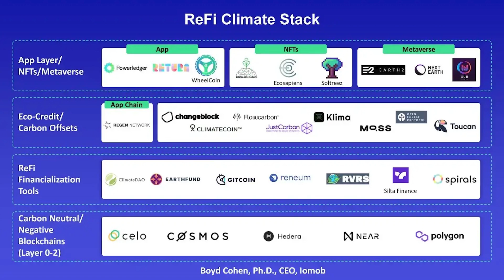ReFi, DeFi, carbon-neutral blockchains. Celo, KlimaDAO, Toucan as the Regenerative Finance projects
♻️ This video is dedicated to the vital topic of the future — Regenerative Finance and how blockchain technology reduces carbon emissions. ReFi projects aim to promote Sustainability Development Goals and use their services to increase the transparency, accessibility and profitability of social and environmental projects.

The ReFi movement is based on DeFi building blocks, such as blockchains, standardized tokens and decentralized exchanges (DEX). Open source is also part of the standard. ReFi adopts many social and organizational approaches from DeFi by relying on token economies and DAOs.

I'm sharing five examples of the ReFi projects, but there are many more.
Maybe, 2023 will be the year of ReFi in the crypto community.

🔔 Follow Daria’s Web3 Strategy channel to be informed of the most exciting on business and marketing in Web3!

🧑🏼‍💻 About Daria:
Daria Volkova is a Brand Marketer and B2C, B2B and DevRel Communications Expert for Web3 Products. She has been working with blockchain products since 2017, leading a marketing and brand direction. Daria works with corporate clients on Marketing and with individuals (Founders and C-level) on a Personal Brand Strategy.

Timeline:
00:00 - How are economics, finance and sustainable development related?
00:38 - What is ReFi?
01:03 - Five values of regenerative finance.
02:49 - Climate Collective organization and its mission
03:30 - Celo as a part of Climate Collective. How the EVM-compatible proof-of-stake layer-1 protocol creates the conditions for prosperity?
04:04 - Blockchain for Climate Foundation
04:45 - The Toucan project focuses on digitizing and tokenizing off-chain carbon offsets
05:40 - KlimaDAO, by Mark Cuban. The project is built on the energy-efficient Polygon network.
06:30 - The ReFi Climate Stack is on the picture from the article by Boyd Cohen, the CEO of IoMob.